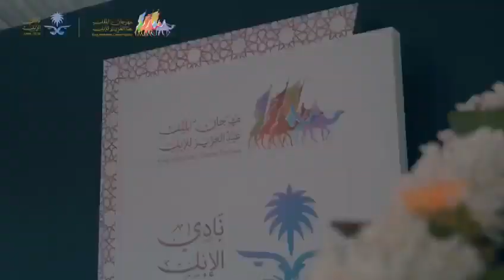KING ABDULAZIZ CAMEL FESTIVAL & CAMEL CLUB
The festival will put the spotlight on Saudi Arabia’s cultural heritage, with camels having played an important part in Arab life down the ages.